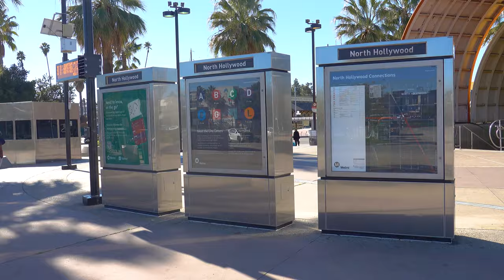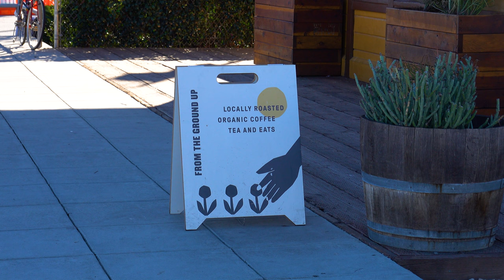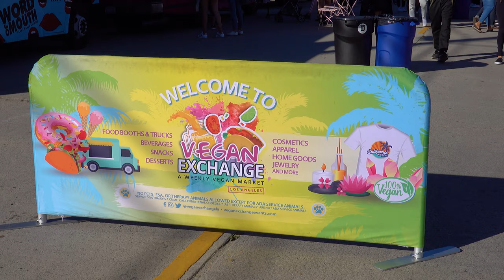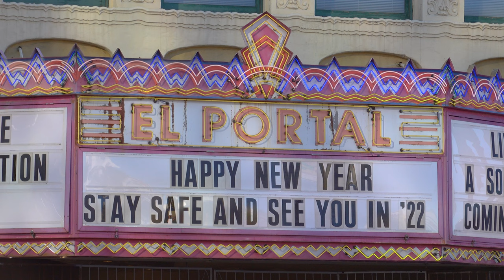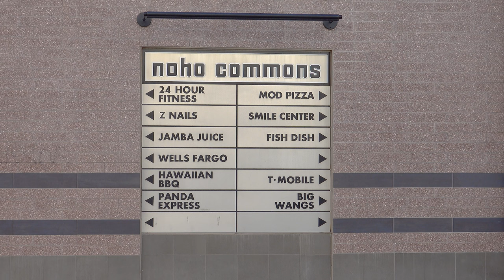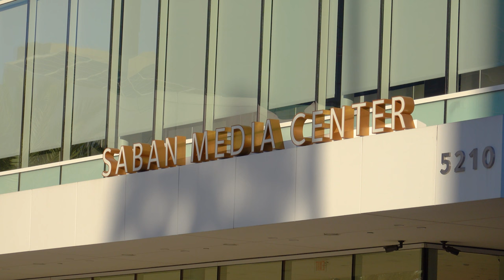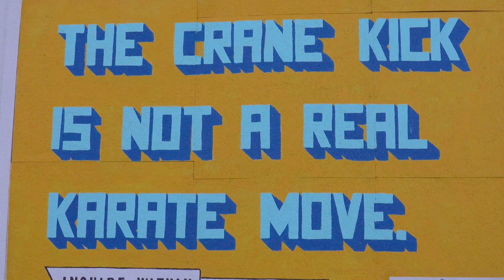NOHO ARTS DISTRICT TOUR - North Hollywood Is Such An Artistic Place Filled With Theatre And Artwork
North Hollywood:
North Hollywood was established by the Lankershim Ranch Land and Water Company in 1887. It was first named Toluca before being renamed Lankershim in 1896 and finally North Hollywood in 1927. Since 2000, the community has been developing and undergoing many changes, thanks in large part to the formation of the 743-acre North Hollywood Development District and the subsequent NoHo Commons projects.

NOHO Arts District:
The NoHo Arts District is a community in North Hollywood, Los Angeles, that is home to contemporary theaters, art galleries, cafes, and shops. The area features more than twenty professional theaters, producing new work and classics, diverse art galleries, public art, and professional dance studios. The district also features the largest concentration of music recording venues west of the Mississippi.

Los Angeles Metro:
Today, The NoHo Arts District is being transformed into a regional center, in large part as a result of the construction of Metro Stations for the B Line and the G Line, two lines that have made the neighborhood into a regional hub for the San Fernando Valley. Medium- and high-density developments are being built around the Metro Station, making the Arts District a center of citywide development, with the intent of creating a walkable urban village.

Southern Pacific – Pacific Electric Station:
The Southern Pacific Railway was the company that built the Lankershim Depot. The Southern Pacific (reporting mark SP) (or Espee from the railroad initials- SP) was an American Class I railroad network that existed from 1865 to 1996 and operated largely in the Western United States. Since the opening of the Red Line Metro station in 2000, transit-oriented developments have been the predominant theme around the station area, so it’s not too much of a surprise that Ground Works coffee became a popular coffee shop built inside the NOHO historic train depot.

Vegan Exchange – N Hollywood:
The Vegan exchange was a welcome surprise when I passed by it and shows again how much the neighborhood is evolving. As for the Vegan Exchange Event itself. It is a weekly 100% vegan market featuring local food, beverages, apparel, cosmetics, and lifestyle vendors. The list of vendors rotates from week to week but as the name of the event say it, everything is Vegan.

El Portal Theatre:
Even though El Portal Theatre first opened in 1926, it did close for a couple of years after sustaining damage during the 1994 Northridge Earthquake.  After the earthquake the El Portal was meticulously rebuilt in the late 1990s and opened back in January of 2000 by the Actors Alley Acting company in partnership with the building owners. The once 1400-seat movie palace now houses three theatres -- the 42-seat Studio Theatre; the 99-seat Monroe Forum Theatre: and the 360-seat Debbie Reynolds MainStage -- along with the Judith Kaufman Art Gallery, featuring many of Los Angeles' top visual artists.

NOHO Commons:
The huge mural covering the lofts at NOHO Commons is Titled "Freedom Boulevard," and was created by French artist Thierry Noir, who spent three months painting the building. He is best known for painting cartoon-like figures on the Berlin Wall before it was torn down in 1989.
The $100-million, 292-unit loft apartment was the first segment to be completed of NoHo Commons, part of a "transit village". The NoHo Commons construction and development consisted of three phases, completing with the construction of a Laemmle Theatre. Phase III also consisted of the construction of an eight-story office on the corner of Lankershim and Weddington in 2009.

Television Academy:
The Academy of Television Arts & Sciences, is a professional honorary organization dedicated to the advancement of the television industry in the United States. Founded in 1946, the organization presents the Primetime Emmy Awards, an annual ceremony honoring achievement in U.S. primetime television. In addition to recognizing outstanding programming through its Primetime Emmy Awards, the Television Academy publishes the award-winning emmy magazine and through the Academy of Television Arts & Sciences Foundation, is responsible for the Archive of American Television, annual College Television Awards, Fred Rogers Memorial Scholarship, acclaimed student internships and other educational outreach programs.